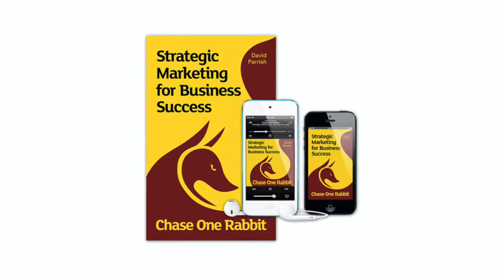What marketing really means